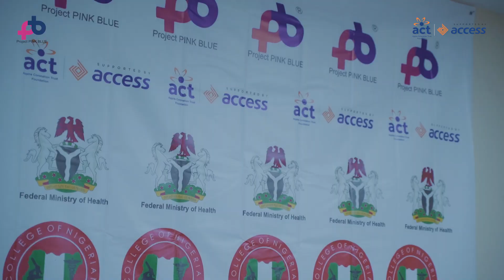Oncology Research Training in Nigeria: Upgrade Oncology [Official Video]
Upgrade Oncology Research Training is a response to a recent meta-analysis (Mutebi, et al., 2022) that showed that Nigeria contributed only 19% of the entire cancer research in sub-Saharan Africa and only 4% of the cancer research in Africa.

Through Upgrade Oncology, Nigeria's leading oncology scientists provided training for oncologists, pharmacists, doctors, nurses, patients, and other healthcare workers with the goal of improving their skills and knowledge in the development of research projects and manuscript publication.

Upgrade Oncology: U.S.- Nigeria Science & Technology Exchange Program is funded by ACT Foundation (@actfoundation_ ). Implemented by Project PINK BLUE

Locations: Abuja, Nigeria.
Cinematography: Unamba Ebuka & Dennis Mike
Editing: Unamba Ebuka
Grading & Colouration: @bukashotpictures
Producer: Unamba Ebuka
Executive Director: Runcie C.W. Chidebe